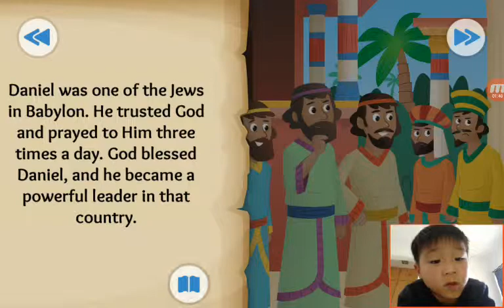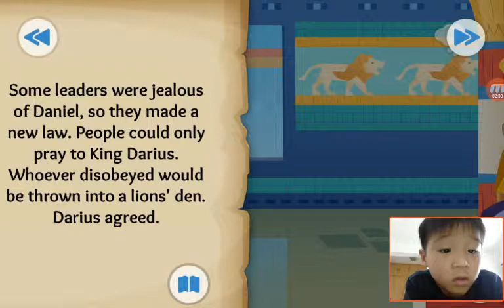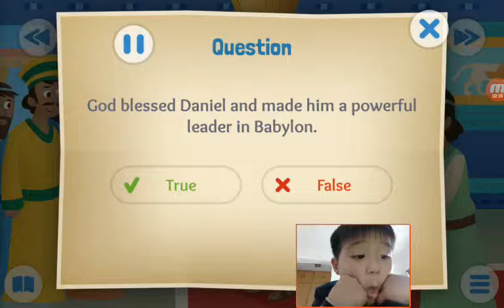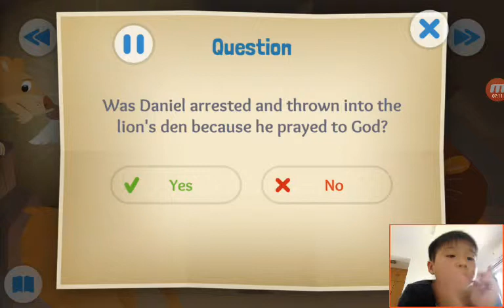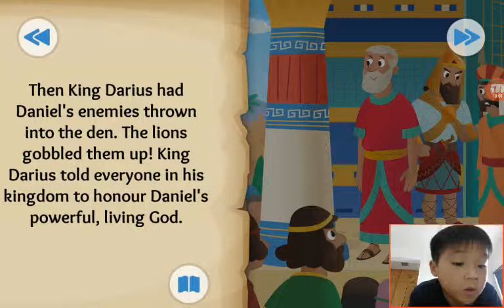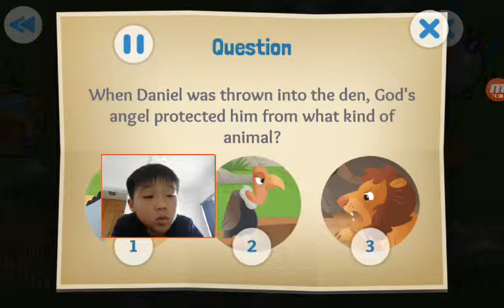‹Kids›Soo：Wonderful Bible Story‹성경이야기›– A Roaring Rescure about Daniel and Lions' Den